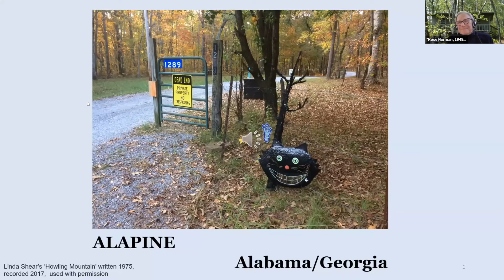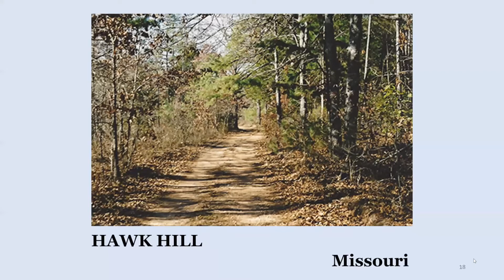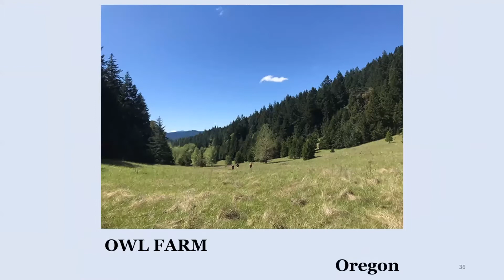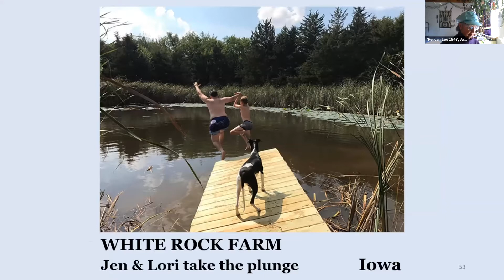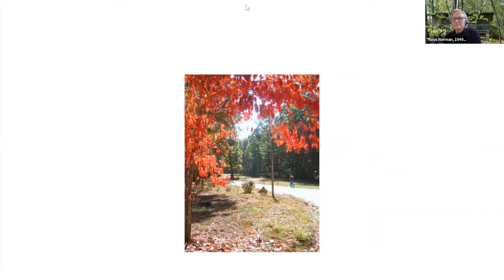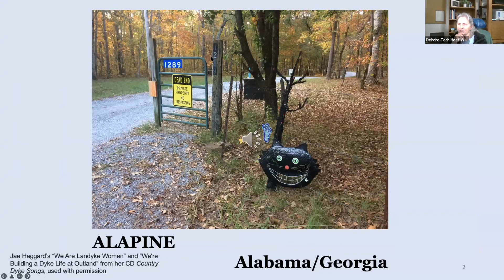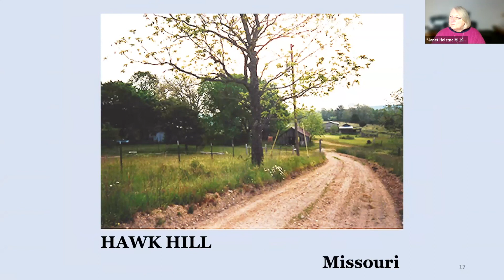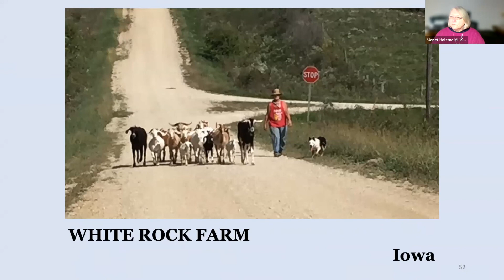Landykes Pt.2: Visiting Women's Lands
Facilitated by Rose Norman, 1949, and Janet Holstine, 1949.